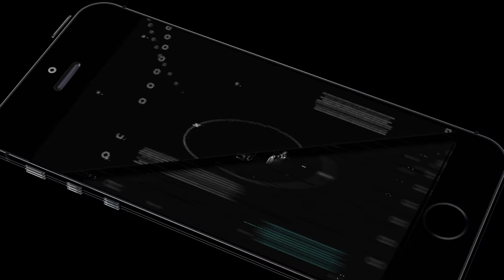Mohamed Waliou Ndoye: Welcome To CS.Sfaxien [HD]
المنتدب الجديد لسي اس اس Mohamed Waliou Ndoye
لاعب يشغل خطة مهاجم صريح يحذق تجسيم الفرص انشاله يكون إندماجو سريع في المجموعة خاصة و أن الفريق في حاجة لمهاجم هداف